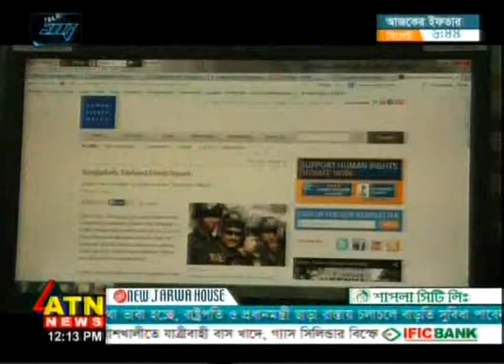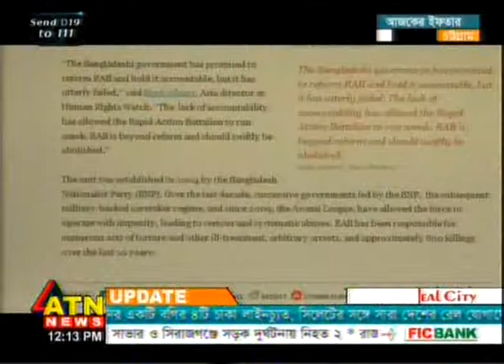র‍্যাবকে ভাংতে বলে চিঠি হিউম্যান রাইটস ওয়াচ